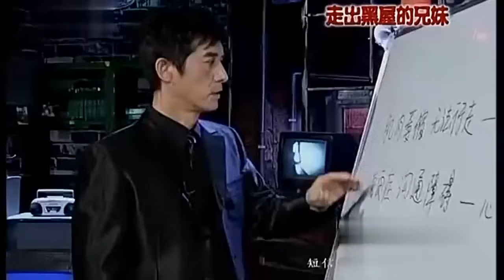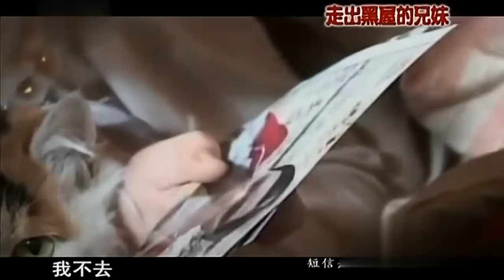漂亮女孩被关黑屋20年,变成白毛女,背后真凶去世五天才被放出来,记者看见眼前的一幕都惊呆了【天下奇事】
人生百态都在这里评说,嬉笑怒骂皆成文章,说出你的故事